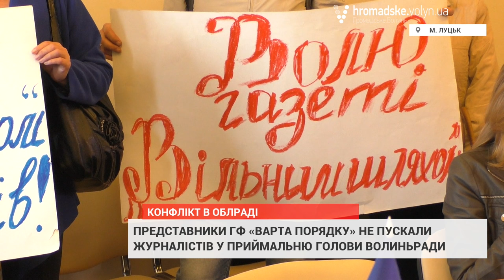Хто стереже облраду?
Сьогодні, 19 вересня, у Волинській обласній раді поконфліктували журналісти і представники громадського формування «Варта порядку». Останні не пускали представників ЗМІ до приймальні голови облради Ігоря Палиці.